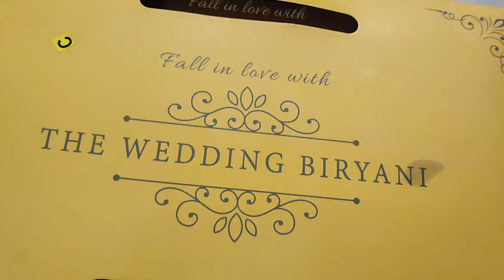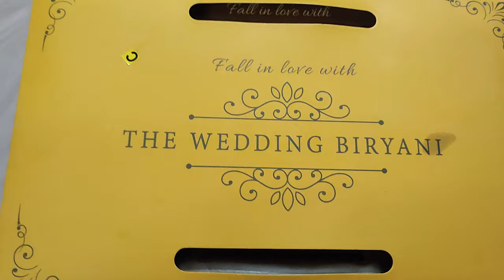Wedding Biriyani Review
Topics covered in the video:
food review tamil chennai
food review tamil irfan
idris explores
idris explorer
eppa foodie
paradise biryani
paradise biryani chennai
paradise biryani review
behrouz biryani
behrouz biryani tamil
behrouz biryani review
tamil vlogs
biryani comparison tamil
bucket shawarma
bahubali shawarma
shawarma in chennai
food review tamil shorts